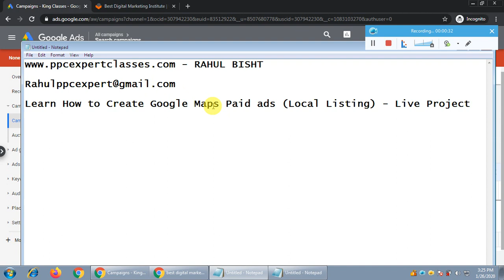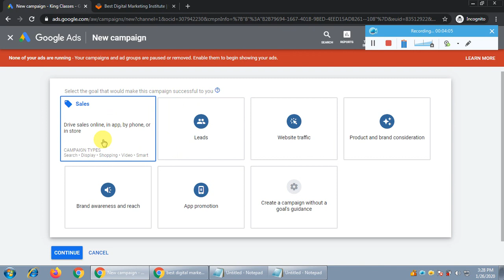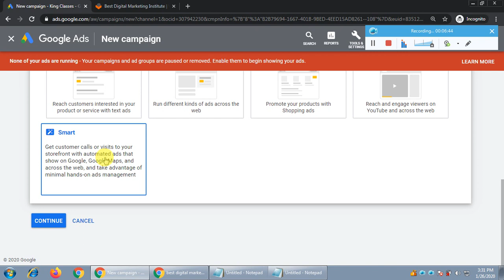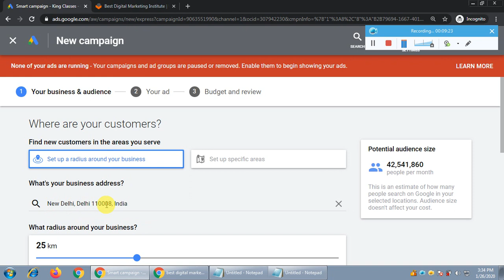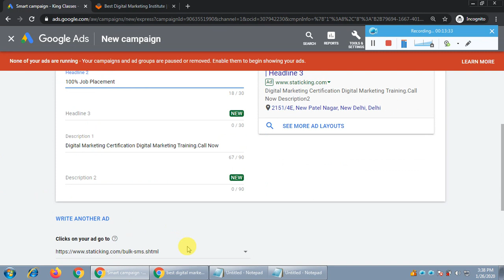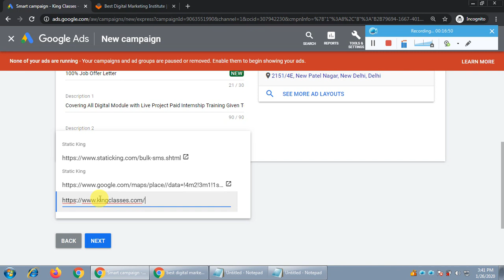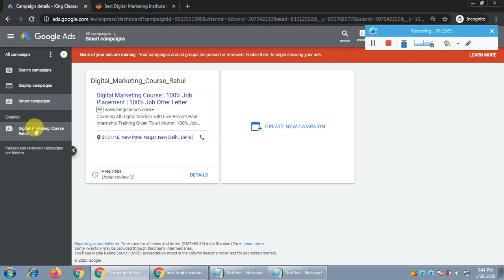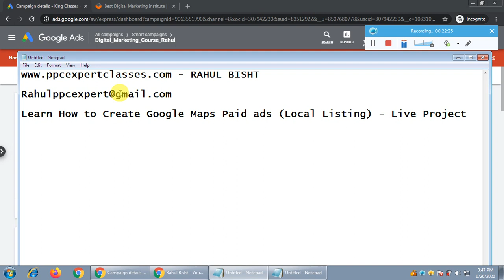Adwords Smart Campaign Ads Tutorial 2020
Learn How to Create Google Adwords Smart Campaign Step by Step Tutorial